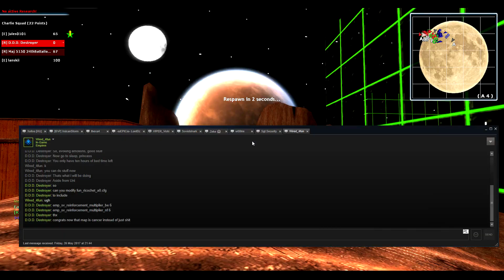Empires Shitmaps Night #1 - Round 1 - dz_moon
Dz's map!

I forgot to start recording from the start. Sorry. Also, pardon me for the black bars, I chose the wrong setup.